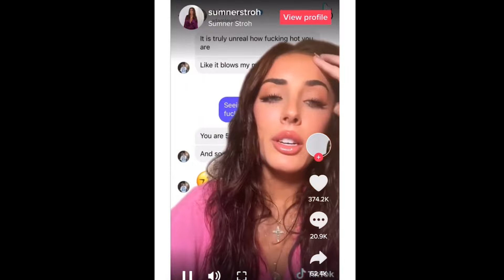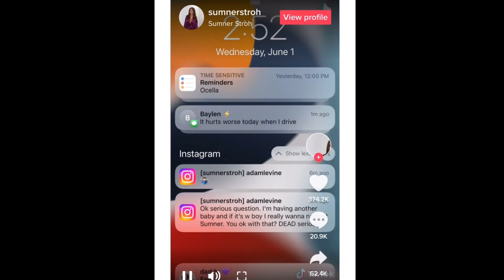GIRLFRIEND ADMITED TO CHEATING ON HER MAN FOR MONEY!